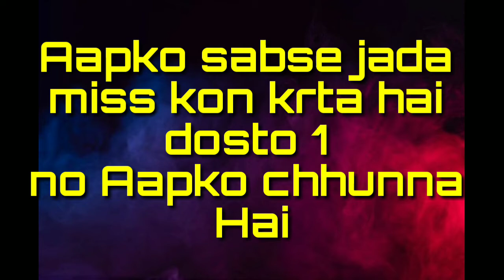Apko Kon Miss karta hai -Choose one Number 1-5 | see New Gift